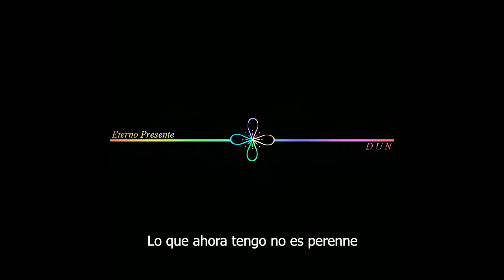D U N - Eterno Presente (Lyric Video)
Official Lyric video for Eterno Presente by D U N.

Lyrics:

Ya olvidé
Lo que una vez tuve
lo que una vez se fue

lo que vendrá
Lo que ahora tengo
No es perenne

Otra vez navegaré
Sin ver atrás no retrocederé

No tengo tiempo
solamente escúchame

Todo lo que sé
No importa ya
Se esfumará
Sólo me interesa pasarla bien

Yo me perderé.
Me encontraré.
Y es que la verdad
todo lo que yo quiero está aquí...

En el eterno presente.

(No hay futuro,
no hay pasado,
todo eso está aquí).